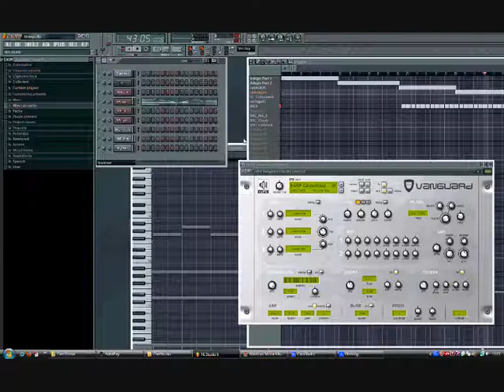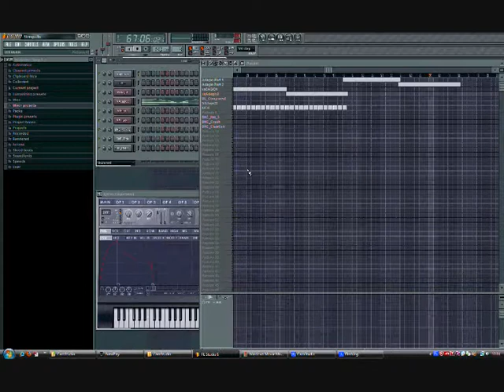Adagio for Strings Euphoria Trance Remix using FL Studio + Vanguard by Aareth (vs tiesto)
This is my first attempt to remix Adagio for Strings using FL Studio + Vanguard. This is just the version 1 (Short&Sweet version). Please do not forget to rate it. Thank you very much for your time.